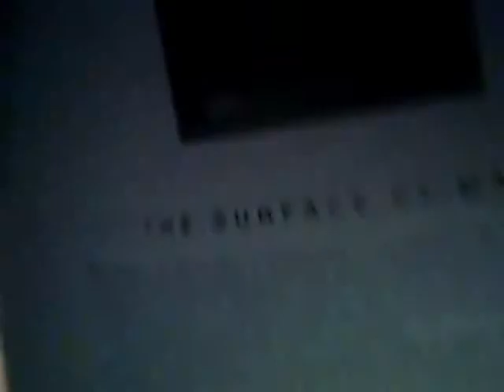Ludacris Move Bitch Ft Killa Baby Ft Killa Boy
CREED ASSASSINS REVELATIONS...
CNN UPDATE Ludacris Is Spotted Flying A Space Ship In Outer Space;
Starring Professor Green MoneyPenny and 'Oohi' Roohi Miss Moneypenny;  Cameo Daniel @SKYFALL Craig AstroNaut SEVEN 007
White SITH JEDI Is STEPHEN MANDERSON.